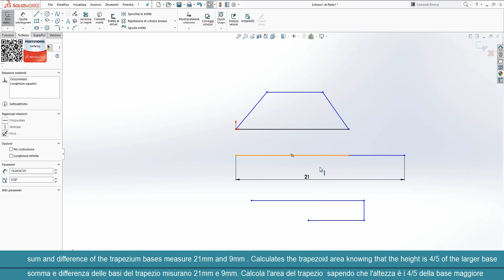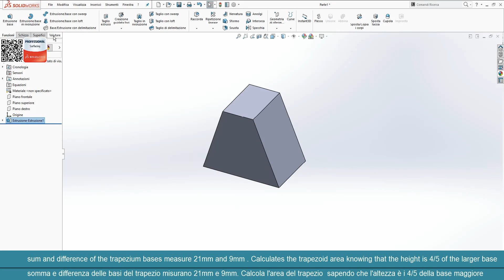EASY MATH PROBLEM SOLVED BY SOLIDWORKS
sum and difference of the trapezium bases measure 21mm and 9mm . Calculates the trapezoid area knowing that the height is 4/5 of the larger base.
somma e differenza delle basi del trapezio misurano 21mm e 9mm. Calcola l'area del trapezio  sapendo che l'altezza è i 4/5 della base maggiore.